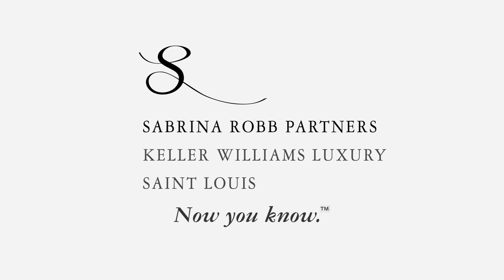Managing Uncertainty: We’re Here to Help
With all of the uncertainty right now, I want to let you know that our team remains here for you. We will continue to support, advise and protect our clients. And for now, we will do so at a safe social distance!

While this pandemic is global, we all see and feel the effects at a local level. I have been selling real estate for 17 years. In the process, I have gotten to know many of you, and the great St. Louis’ neighborhoods in which you live. It is more important than ever to be good neighbors and support each other. I have no doubt we will pull together. This too shall pass.

Of course, many of you are asking “Should I still sell my home?” or “Is now a good time to buy?”

I can tell you that homes are still selling. Just this week, our client received multiple offers over asking on opening weekend. Inventory is low, which is good for sellers, and interest rates are low, which is good for buyers. It’s rather unprecedented.

Also, consider that almost all of the real estate buying and selling process can be completed with video conferencing, virtual tours and online document signing. We are equipped to collaborate seamlessly with our phones, tablets, and laptops. No large group gatherings or public spaces required.

I encourage you to talk to us and let us know what we can do to help.

Remember, Sabrina Robb Partners is here to protect you from the unreasonable. Talk to us to find out what that means.

Looking to buy or sell a home in St. Louis' central corridor?

ROBB PARTNERS is consistently ranked as one of the top realtor teams for luxury listings in St. Louis' central corridor.  We represent both buyers and sellers in residential and investment transactions.  Our goal is to partner as your dedicated and trusted advisor.

SABRINA ROBB PARTNERS
Keller Williams Luxury - Saint Louis
10936 Manchester Road
St. Louis, MO 63122